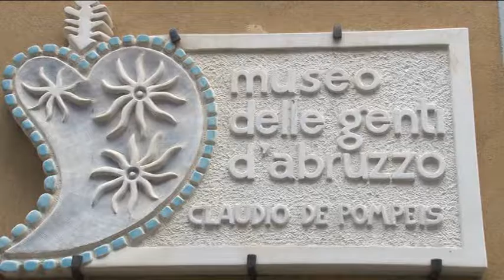Giunta in conclave a Pescara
Giunta in conclave a Pescara per mettere a punto gli obiettivi della seconda fase amministrativa dopo il rimpasto che più di qualche polemica ha suscitato